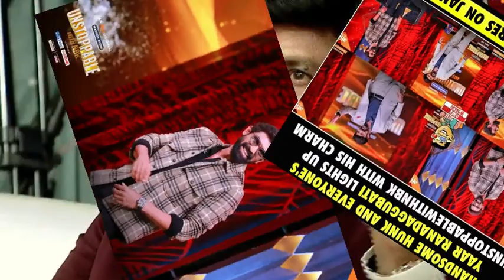ahh ahhott dagupatirana unstoppable episode8 balakrishna nbk nandamuri balakrish Unstoppablewithnbk